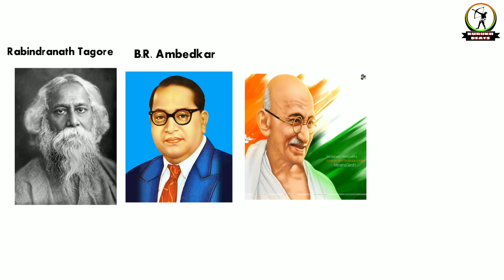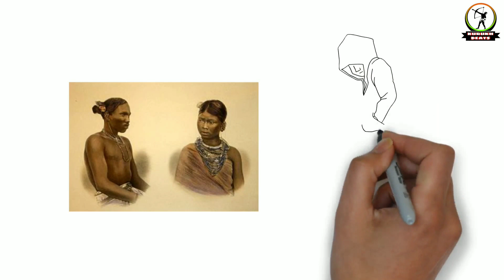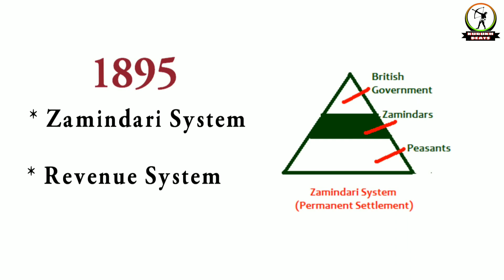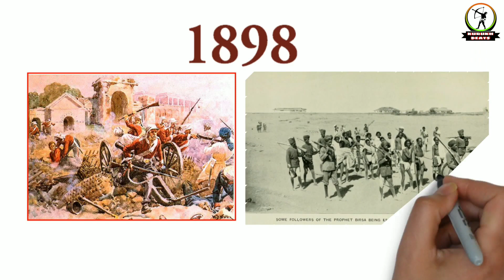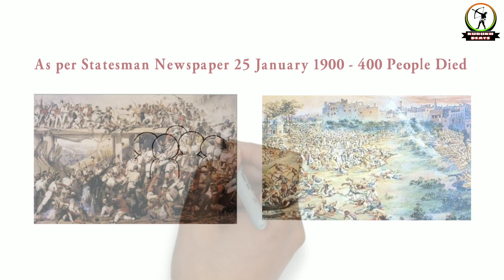बिरसा मुंडा का जीवन परिचय // Birsa Munda Biography in Hindi // क्रांतिकारी आदिवासी// THE REAL HERO//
Birsa Munda was a tribal freedom fighter hailing from the Munda tribe. He was a spearhead behind the Millenarian movement that arose in the Bihar and Jharkhand belt in the early 19th century under the British colonization.

गांधी से भी पहले एक गांधी बिरसा मुंडा। आज धन्य हैं तेरे कर्मों  के कारण।तु महान है धरती आबा।जय बिरसा

इस वीडियो में हमने बिरसा मुंडा के बारे में बताया है।यदि आपको ये वीडियो अच्छा लगता है ।तो pleaseVideo को like कीजिए।Video को share कीजिए।और अपनी प्रतिक्रिया हमे comment में बताइए।और channel को subscribe कीजिए।🙏धन्यवाद 🙏जय हिंद जय भारत।

Credit : In this video, all the audio and images file were downloaded from google and other fabulous online websites. so i would like to gave credit to all i am so thankful them all.

My Filming Equipment:

Nikon D5600

Simpex Tripod VCT 880 Plus with Bag for DSLR Camera